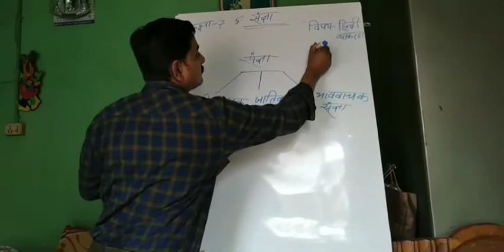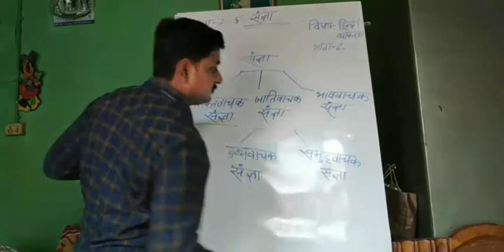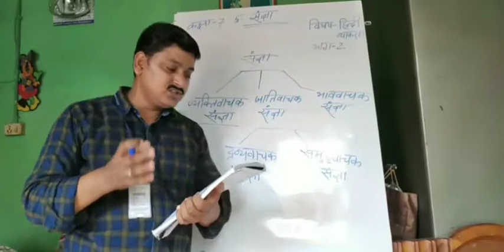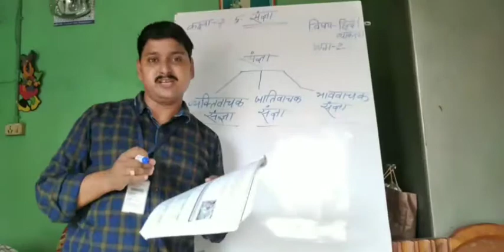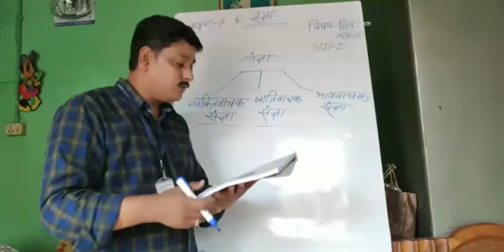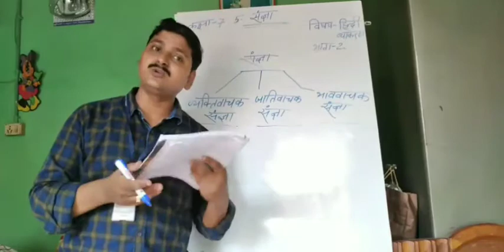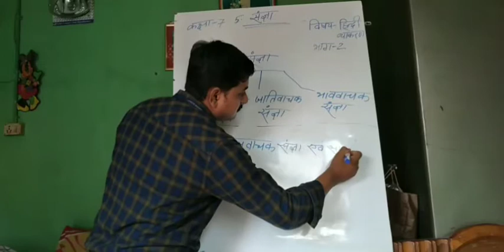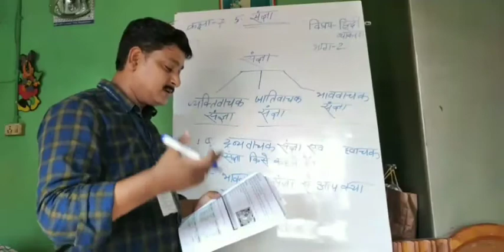कक्षा-7, विषय -हिंदी व्याकरण, पाठ-5, 'संज्ञा' भाग-2